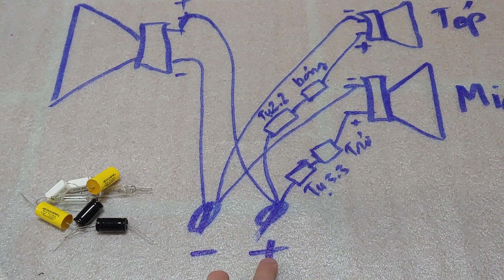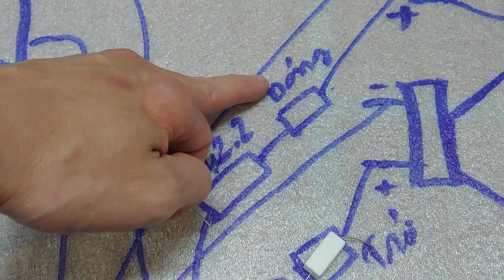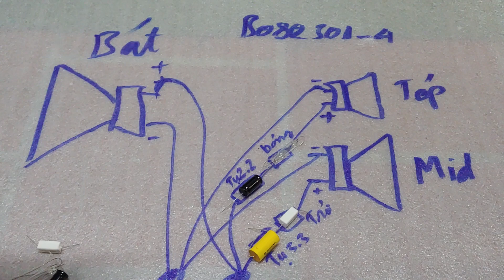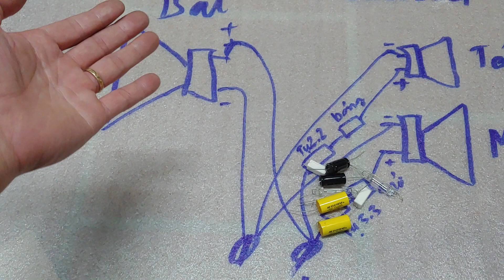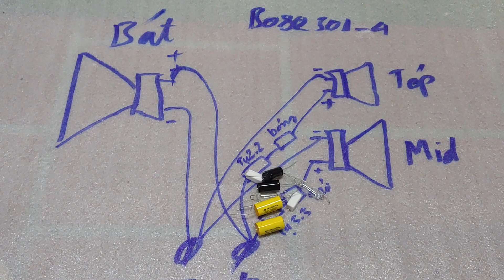Sơ đồ đấu loa bose 301 seri 4 dễ nhất quả đất. đt:0904612323